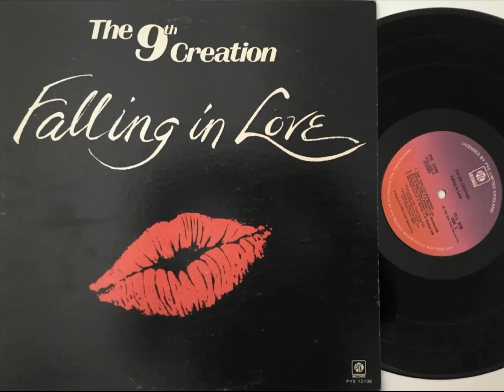9th Creation - Truth trust love and happiness - funkbox